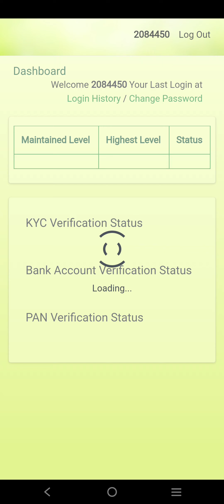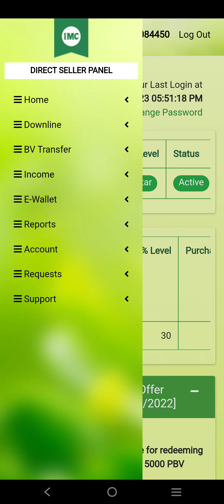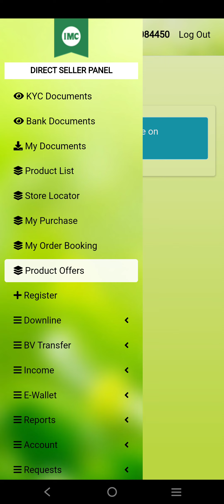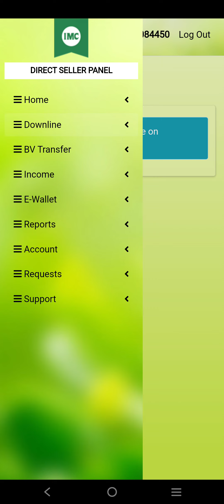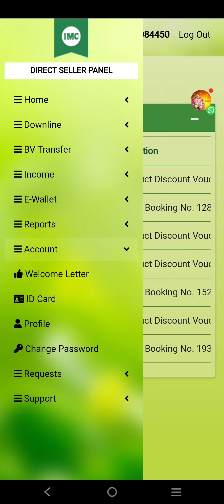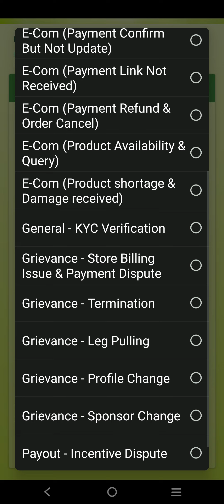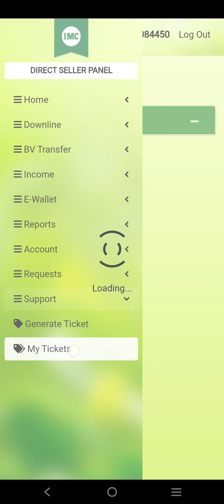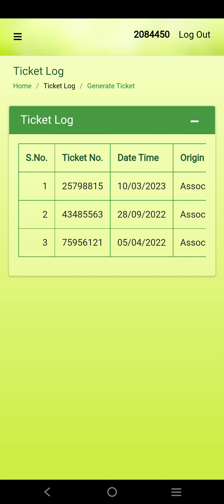imc के सभी लीडर imc एप्लिकेशन को कैसे इस्तेमाल करे कैसे सीखे सबकुछ सीखे 1 ही vidio मे ।।।।।।।।